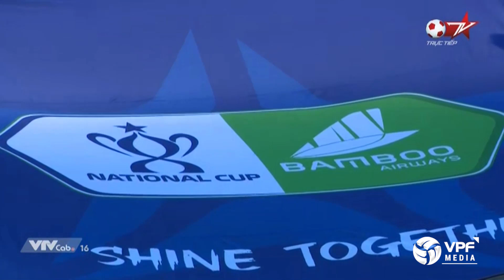Thông tin trước trận Phù Đổng - Huế, Khánh Hòa - Phú Thọ | Cúp QG - Bamboo Airways 2021 | VPF Media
VPF Media | THÔNG TIN TRƯỚC TRẬN PHÙ ĐỔNG - HUẾ, KHÁNH HÒA - PHÚ THỌ | CÚP QUỐC GIA - BAMBOO AIRWAYS 2021

Sau khi các đội bóng tại V.League ra quân, loạt trận cuối Vòng loại Cúp Quốc gia sẽ là những cuộc đọ sức giữa các đội bóng Hạng Nhất.